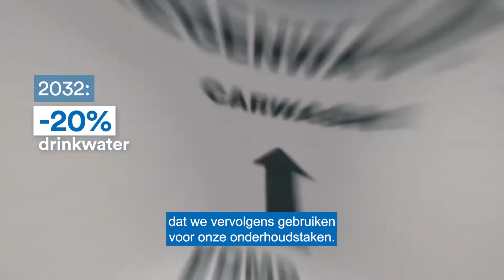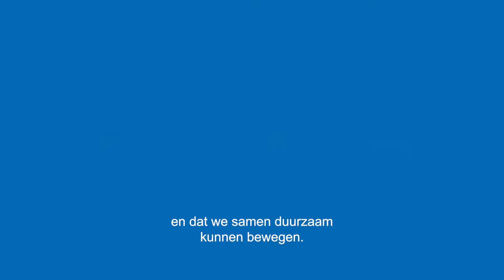There is no planet B, but there is a plan B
NMBS is een maatschappelijk verantwoorde onderneming. We hebben daarom een ambitieus CSR-plan (corporate social responsibility) ontwikkeld voor de komende tien jaar. Het is gebouwd rond tien pijlers waarvan energie één van de belangrijkste is. Maar daarnaast werken we ook rond de thema’s autonome toegankelijkheid, water, afval, diversiteit en inclusie, procurement (aankopen), bodemsanering, mobiliteit (van het personeel), bouwen voor morgen en concessies.

Deze film legt in een notendop uit waarvoor elke pijler staat.